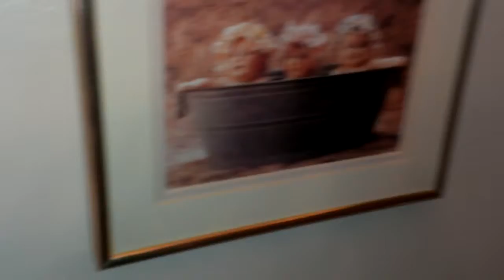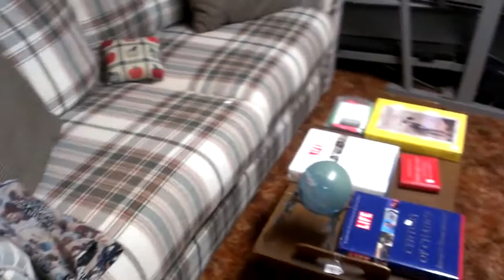Norristown Estate Sale - April 11th, 12th, & 13th (2013)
April 11th, 12th & 13th
608 Gary Lane

Thursday from 4pm - 6pm
Friday & Saturday from 9am - 1pm